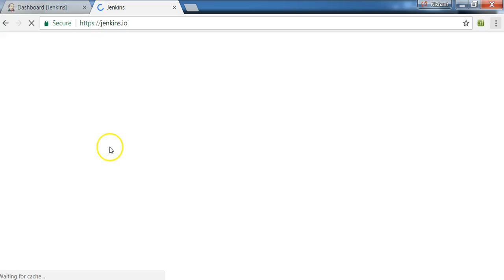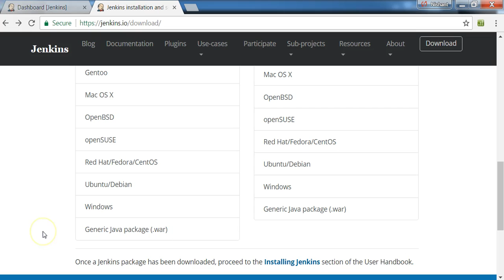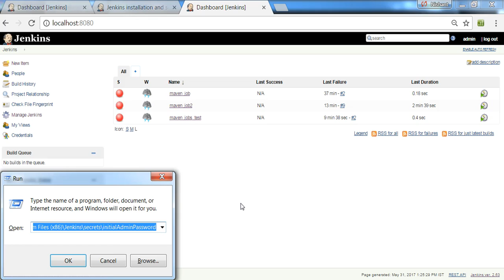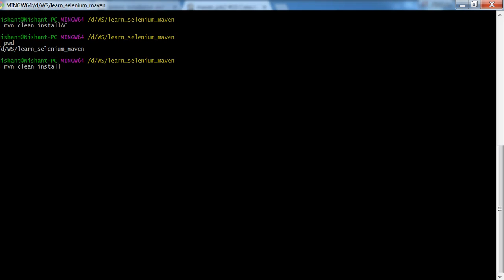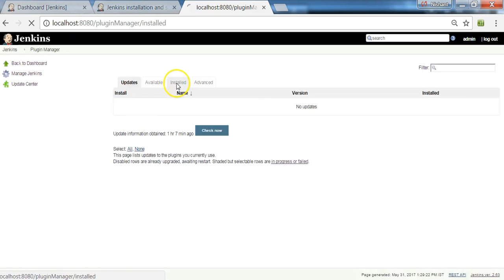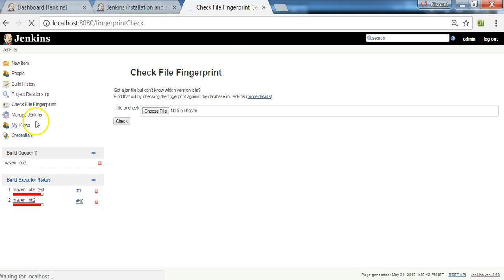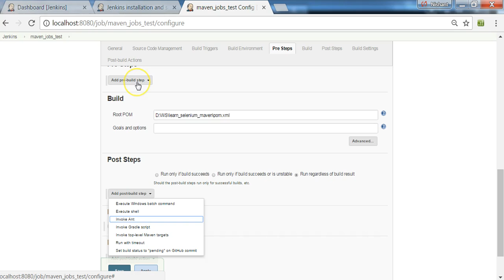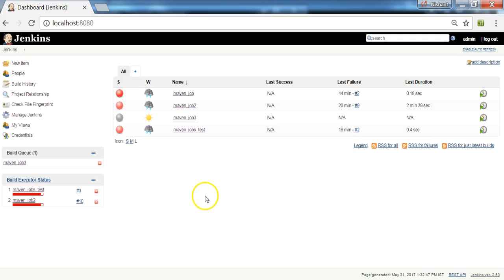Let's run your automation with Jenkins - COMMENT FOR NEW SERIES TOPIC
Hello ,

Hope you are doing well , this is the last lecture of Test Automation Series with TestNG_JAVA_Selenium_Maven and now we have JENKINS to run this.

Please tell us in comments which topic shall we start new series on

Thanks
Sanely Skilled